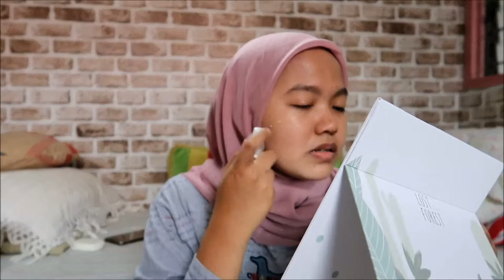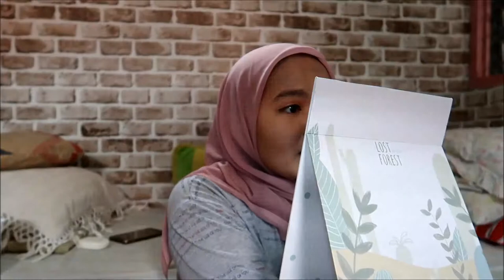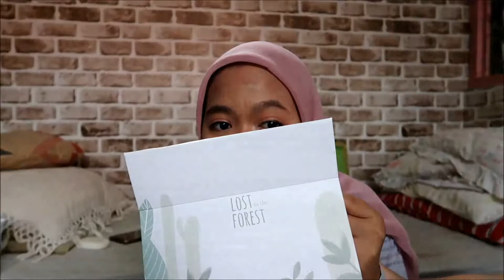ADA YANG GANGGUIN!